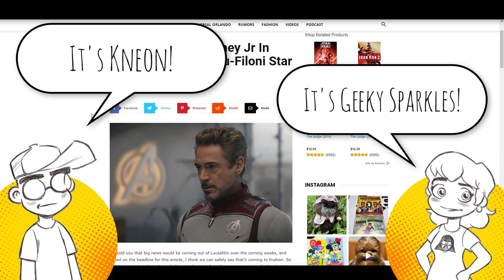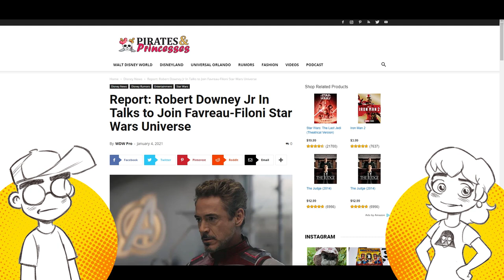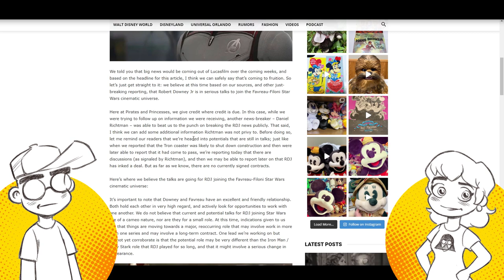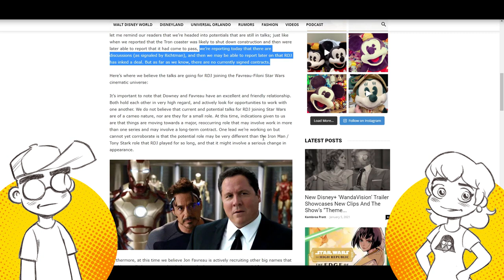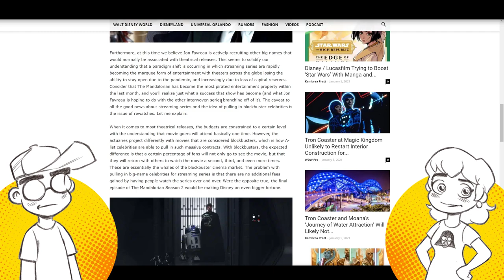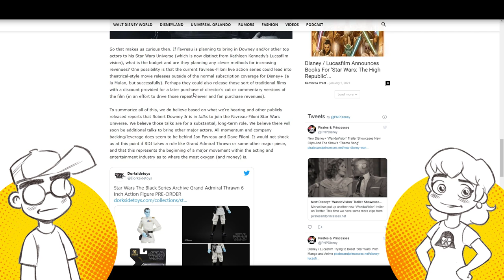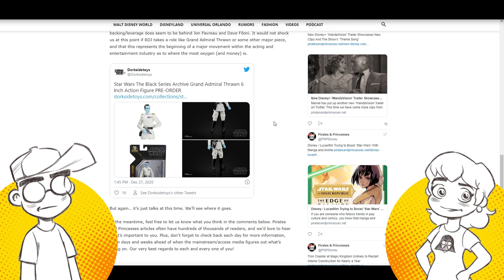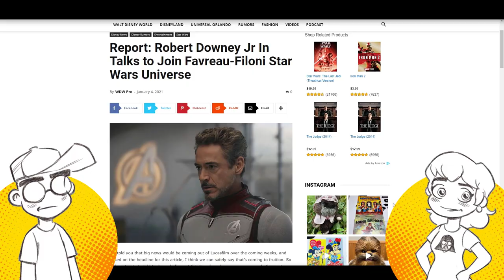Robert Downey Jr. as THRAWN in Upcoming Star Wars Disney+ Projects?!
Could Robert Downey Jr. be coming to Star Wars courtesy of Jon Favreau? And could he be playing one of the best villains from the Expanded Universe... Grand Admiral Thrawn? And why is Disney cherry picking from the EU after made such a big deal about burning it down in 2012?